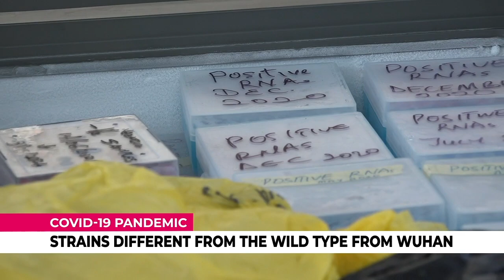Sunday Special Promo: How Lagos Govt Is Responding To Delta Variant Of COVID19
This Sunday on TVCSundaySpecial, Adedoja Salam-Adeniyi looks at the Lagos State government's response to possible outbreak of third wave of COVID-19 as Nigeria battles Delta variant of the pandemic.